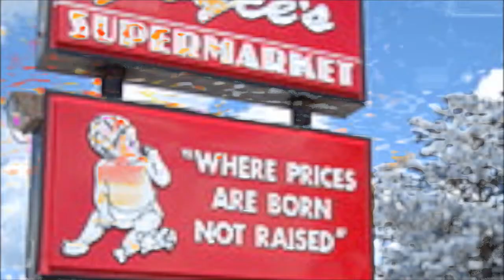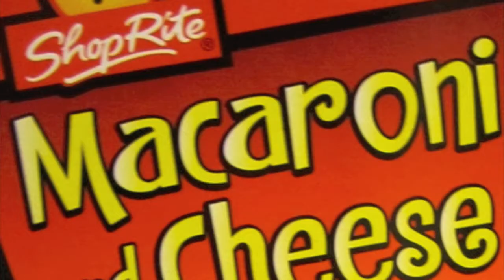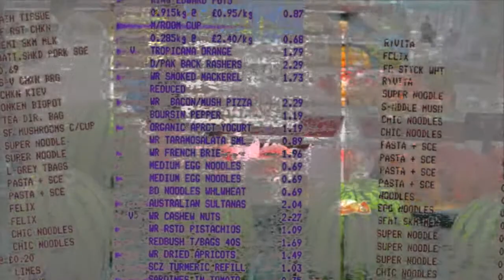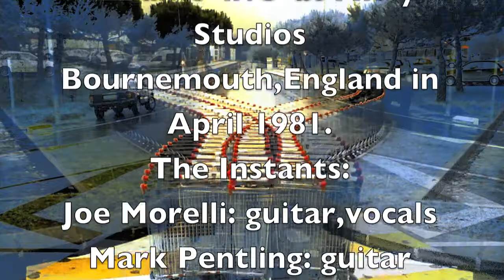SUPERMARKET SUCCUMBENT - THE INSTANTS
SUPERMARKET SUCCUMBENT, FROM THE ALBUM : THE INSTANTS EP     LAST IN THE SUPERMARKET

LYRICS:
YELLOW GLOW HOSTESSES SERVE TEMPTATION
DRAWING EYES WITH BRAIN TEMPTING FLIRTATION
GLUING HANDS TO SQUAT ROBOTIC TROLLIES
PLACING RESISTANCE IN THE FREEZER STORES
(ALONGSIDE DISORIENTATED VEG,
UTTERLY HELPLESS MUGGED AND BREADED PLAICE) RETURNED AT DISCRETION FOR FUTURE USE
THAT'S IF THERE'S ANY FUTURE USE FOR US

PYRAMID PILED AROMATIC SOUNDS
SEDUCE SENSES IN A COSY CHAMBER
AS A SUGAR-TUNED SACRIFICIAL MARCH
HERALDS THE PROVISIONAL DEMISE OF

ANOTHER VICTIM OF SAVAGE CUTS
SLASH PRICE TINS OF MACARONI CHEESE
MULTIPLE PILE UP OF SHATTERED BISCUITS
AND TASTELESS STUBS OF FREE-SAMPLED CHEESES

AND UNDER A SHEET OF TOMATO KETCHUP
LIES ANOTHER SUPERMARKET SUCCUMBENT

SUPERMARKET SUCCUMBENT
IS COMPASSION REDUNDANT?
IS ALL WE WANT NOW COMFORT?
SUPERMARKET SUCCUMBENT

CANS ROLL BY LIFE IS LABELLED AND PRICED
BUT THANKFULLY THE CHECKOUT GIRL NOW BECKONS
WITH FINGERS ON THE KEYS TO AFTER LIFE
SQUEEZING OUT WORDS THROGH LIP HUGGING LIPSTICK DRESSING WITH THE ESSENTIAL NAME TAG BAG
THAT IDENTIFIES THE MAN WHEN OUTSIDE
OUT IN REAL AIR LADEN BUT LIGHTER
FLUORESCENT KNOWING LESS THE WISER

SURVIVING LUCKY ONES
HAPPY TO BE ALLOWED OUT INTO THE SUN
BLAND AMBIENTED ONLOOKERS TO
ANOTHER SUPERMARKET SUCCUMBENT

SUPERMARKET SUCCUMBENT
IS COMPASSION REDUNDANT?
SUPERMARKET SUCCUMBENT